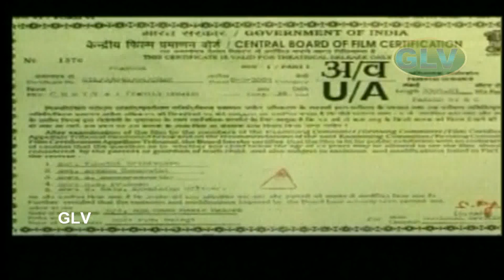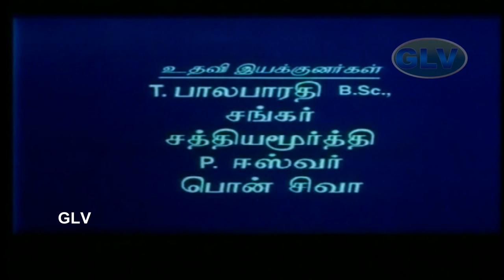Comedy Sence | Settai Tamil Movie Pandiarajan, Vindiya, Livingstan | Tamil Movie HD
Comedy Full Movie | Settai | Pandiarajan, Vindiya, Livingstan | Tamil Movie HD